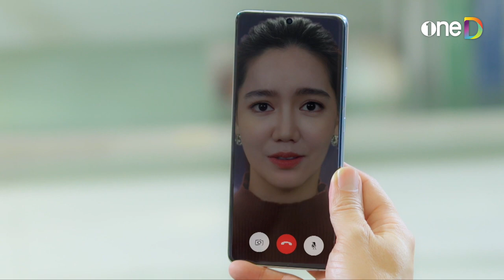แต่งงานทั้งที ก็แต่งกับเจ้าชายไปเลย | Highlight สิเน่หาส่าหรี EP1 | ดูย้อนหลังฟรีทาง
ดู สิเน่หาส่าหรี ย้อนหลังฟรี! ครบทุกตอน ทางแอป oneD และเว็บ